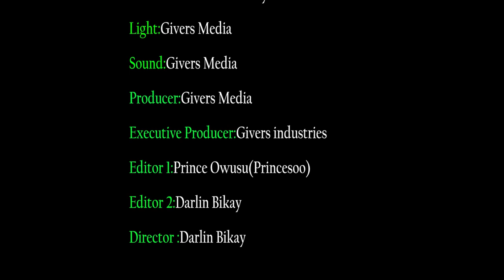Rev Owusu Bempah claims he is not holy and that he can k!ll